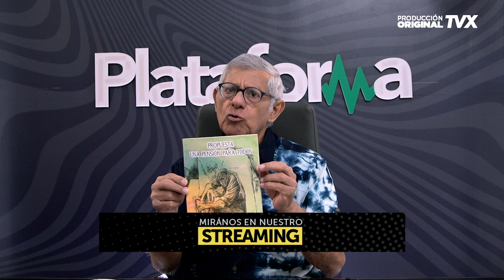"La muerte de los jesuitas, un ataque a la inteligencia"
La decisión de mandar a matar a los jesuitas, indica que los militares salvadoreños no tenían ni la más mínima idea del sentido popular de la guerra civil y que nunca jamás se preguntaron si esa lucha era justa o injusta. Es parecido a lo que hoy ocurre en Bolivia, explicará Dagoberto Gutiérrez.

EstadosUnidos sabía de la decisión de matar a los sacerdotes jesuitas de la UCA y que la guerra civil en nuestro país, se prolongó durante tantos años a partir del respaldo militar de este país del norte; sin ese respaldo militar la guerra no hubiera sido tan prolongada, ni tan sangrienta, ni con los altos costos que supuso, agregará Gutiérrez.